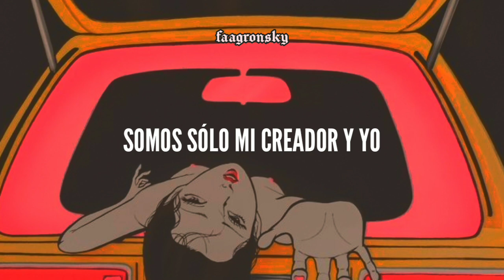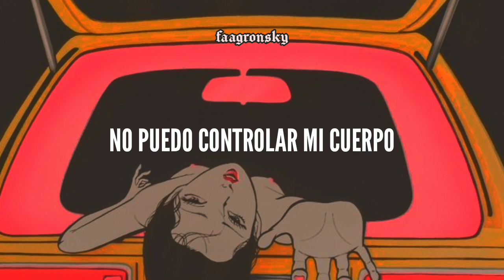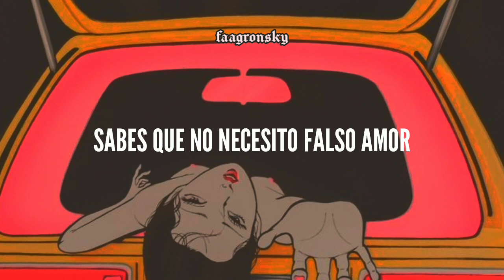SAD GIRLZ LUV MONEY; AMAARAE FT. KALI UCHIS & MOLIY (SLOWED DOWN + COMPRESSED)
Rola para cuando toca que te paguen en el trabajo